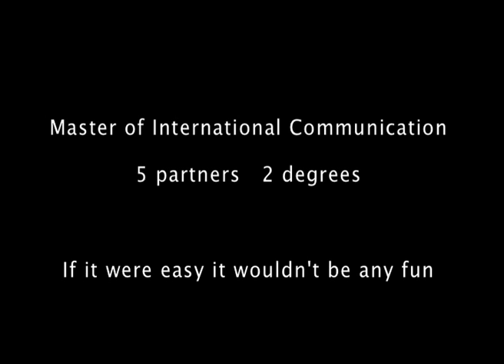MIC students - Here's looking at you!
A portret of the students of the Master in International Communication of the Geert Hofstede Consortium

Here's looking at you
connectors, builders of bridges, orchestrators, contemplators, listeners.

You live outside your comfort zone as citizens of the world

You drive change
Looking not for the inside out
But from the outside in.

Standing in other peoples shoes
to create new meaning together
Challenging the status quo.

For you, OK just isn;t good enough, is it?
You are long distance runners
For whom conflict is a phase and not the end of the line.

You value difference, tradition, innovation
You are the ones establishing a sustainable global society.
One world citizen at a time.

A consortium of universities welcomes you to study with them
To learn by doing and through experience.

5 countries
2 degrees
1 programme

Master International Communication
If it were easy, it wouldn't be any fun